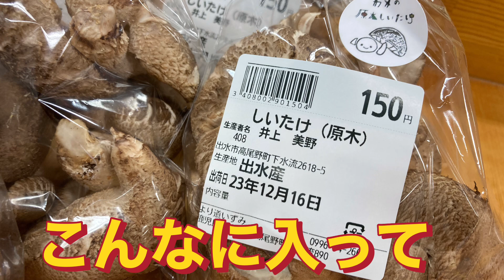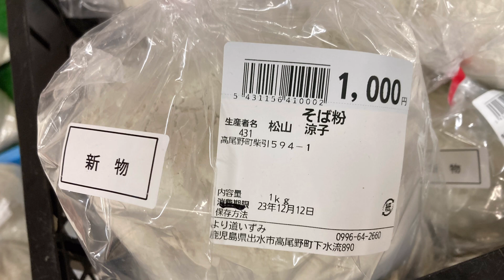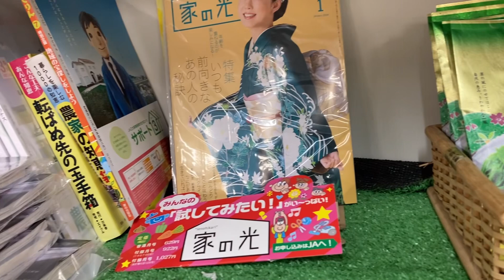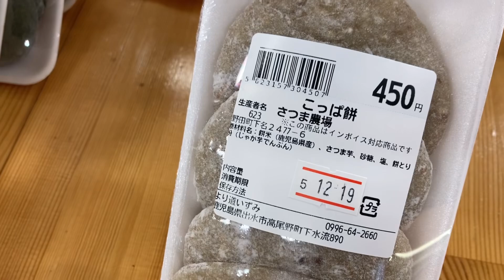農産物直売所 より道いづみ 鹿児島県出水市高尾野町 農協本所近く